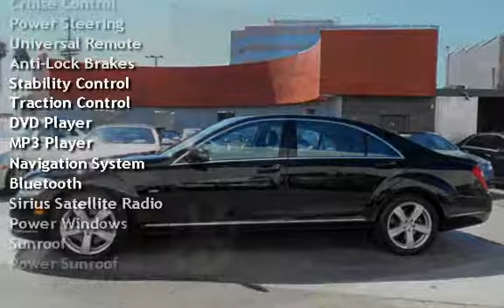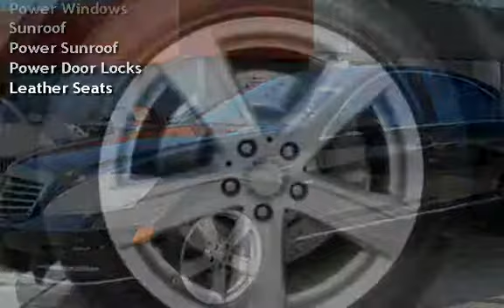2012 Mercedes-Benz S550 for sale in Sherman Oaks, CA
SPORTS TREND IS PLEASED TO PRESENT THIS EXCEPTIONAL MERCEDES BENZ S550. THIS S550 IS EQUIPPED WITH A 429-HP, 4.7-LITER V-8 ENGINE, AUTOMATIC TRANSMISSION, PREMIUM PACKAGE, REAR VIEW CAMERA, PARKTRONIC w/PARKING GUIDANCE, HEATED & VENTILATED FRONT SEATS, SUNROOF, PREMIUM SOUND PACKAGE, CD CHANGER, SATELLITE RADIO, AUX. INPUT, BLUETOOTH, HOMELINK, XENON HEADLIGHTS, TRACTION CONTROL, ALLOY WHEELS, REMAINING FACTORY WARRANTY. THIS S550 IS A ONE OWNER, LOCAL CALIFORNIA CAR, WITH A CLEAN CARFAX HISTORY REPORT. WE OFFER LOW RATE FINANCING, LEASING, WARRANTIES, WORLDWIDE SHIPPING, AND SERVICE.